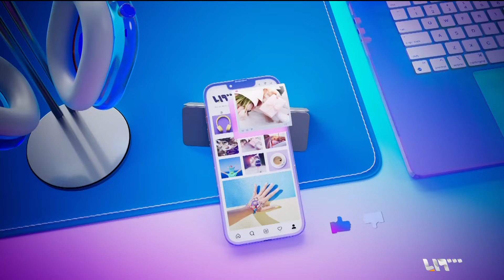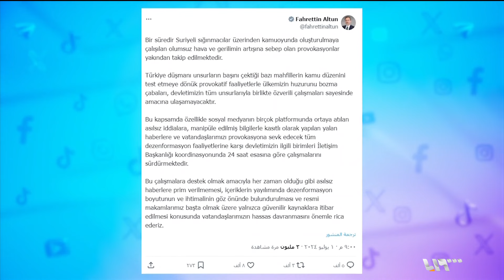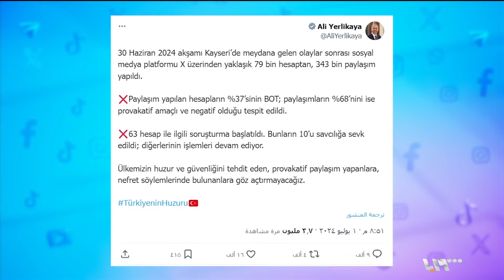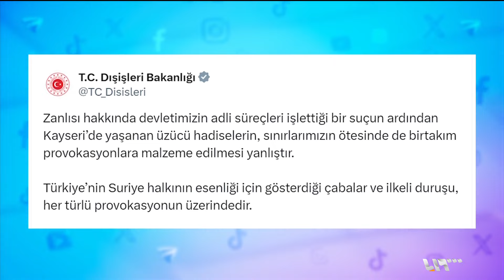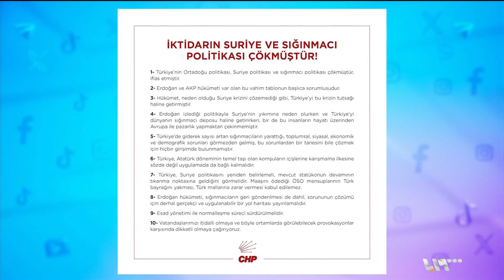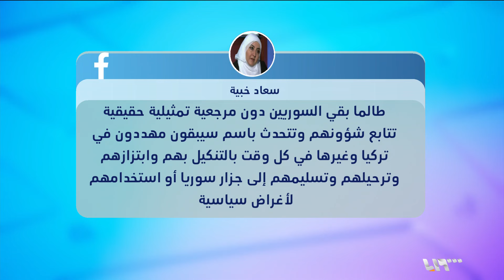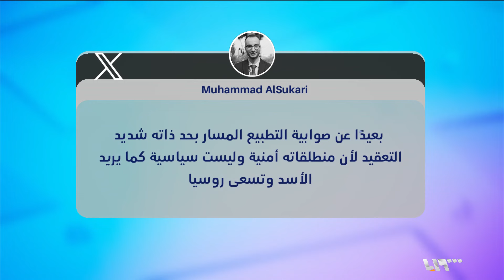دعوات للتهدئة وتوعّد للمحرضين.. الاعتداءات ضد السوريين في تركيا مستمرة | ريبوست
الهدوء عاد إلى بعض المدن التركية منذ صباح اليوم، بعد الأحداث التي شهدتها بعض المناطق والأحياء مساء أمس، من اعتداءات على ممتلكات السوريين، والمطالبة بترحيلهم، مع محاولات رجال الشرطة تفريق المتظاهرين وحماية اللاجئين السوريين.
إعداد: حسام جمال
بهاء دبوس
تقديم حسام جمال